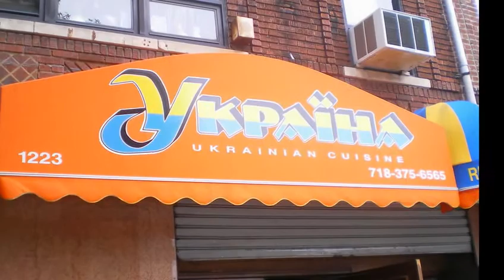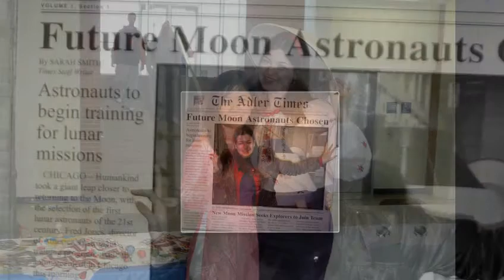Olga Prokhorchuk no licensed music